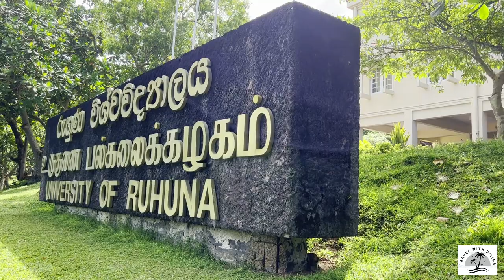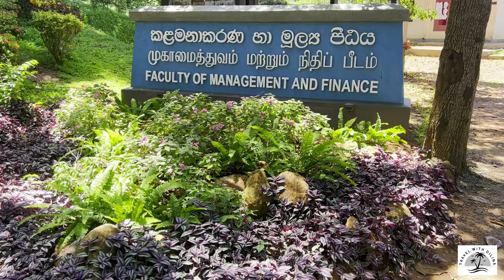University Tour / University of Ruhuna / Wellamadama / Sri Lanka/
The Institution of Ruhuna is Sri Lanka's sixth oldest university, having been founded in 1978 by a Special Presidential Decree and promoted to a full university in 1984. With ten faculties split across three major locations, it is the sole university in the country's southern region. The University of Ruhuna is a Sri Lankan state university with campuses in Matara and Galle. The Science, Humanities and Social Sciences, Management and Finance, and Fisheries and Marine Sciences & Technology faculties are all located on the core campus in Wellamadama. Engineering, Medicine, and Allied Health Science faculties are in Galle, whereas agriculture and technology institutions are in Kamburupitiya. The University of Ruhuna has made substantial advancement and development in the academic, research, and outreach domains, as well as major advances in intellectual and infrastructure resources, over the last 43 years, establishing itself as a pioneer in higher education in Sri Lanka. It is also the university with the largest number of faculties in Sri Lanka today.
I’m looking forward to bring traveling, food, nature and everything between